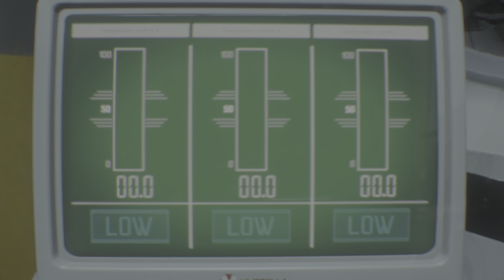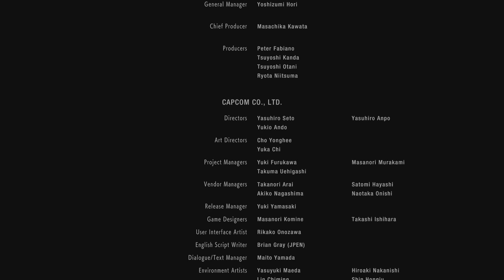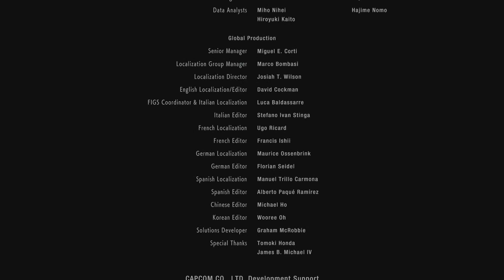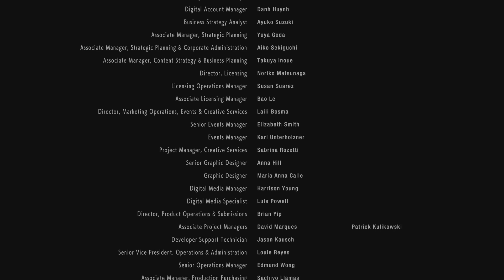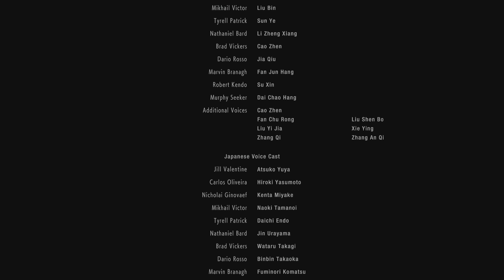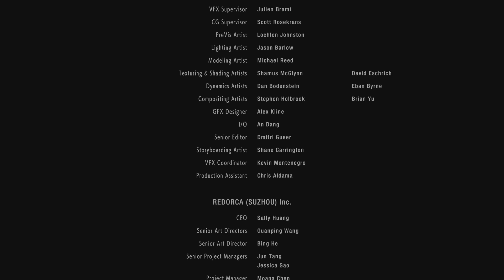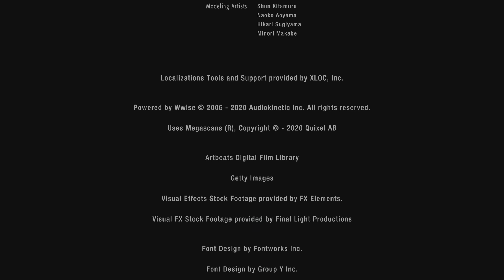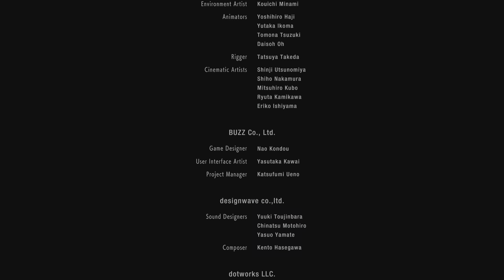RESIDENT EVIL 3 Ending